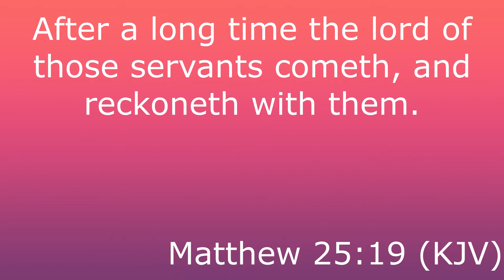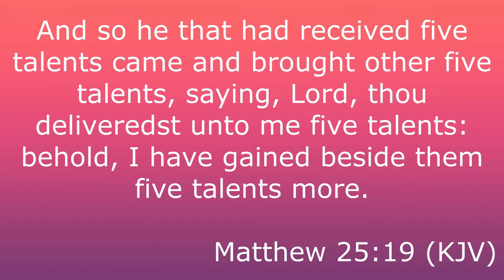8/16/20 - "You Can't Have My Joy" - Pastor Whitaker